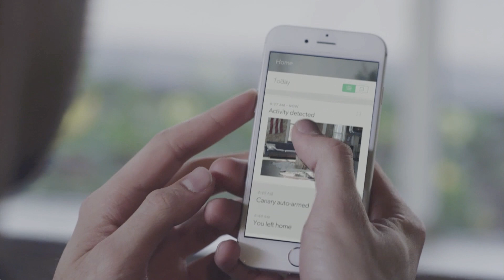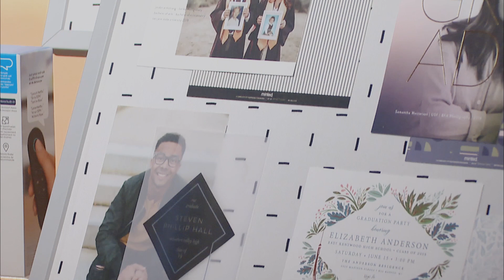Media Engagement Fathers Day